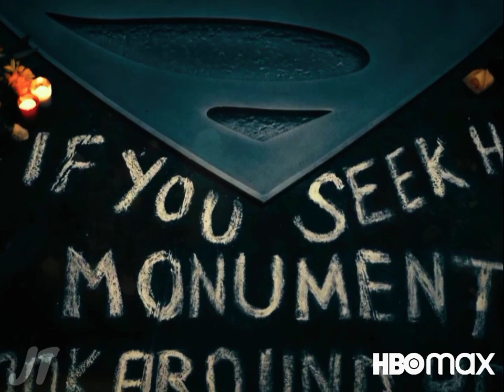Zack Snyder's Justice League “Age Of Heroes” Trailer